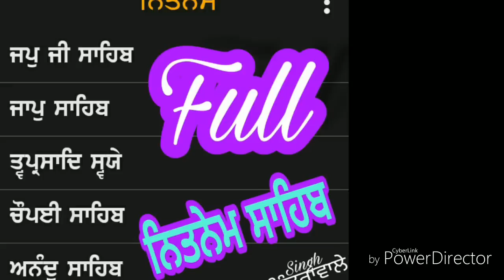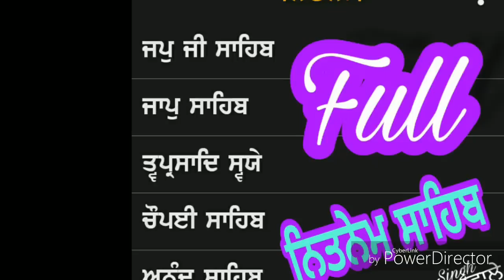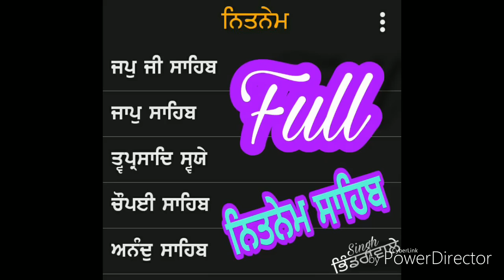nitnem sahib full Live dr.shiv singh Nishkam Kirtni Jatha Gurdaspur nkj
ਆਓ​ ! ਰੋਜ਼ਾਨਾ​ ਸਹਿਜ ਪਾਠ​ ਕਰੀਏ ਵੀਚਾਰੀਏ​ ਅਤੇ ਕਮਾਈਏ​
You will get good moral values in channel and get many good lessons in life.
waheguruji ka khalsa
ਵਾਹਿਗੁਰੂ ਜੀ ਕਾ ਖਾਲਸਾ ਵਾਹਿਗੁਰੂ ਜੀ ਕੀ ਫਤਹਿ ☬ ਸਤਿਨਾਮ ਵਾਹਿਗੁਰੂ ☬

ਸੱਭੇ ਕਾਜ ਸਵਾਰਦਾ ਮੇਰਾ ਬਾਬਾ ਨਾਨਕ |